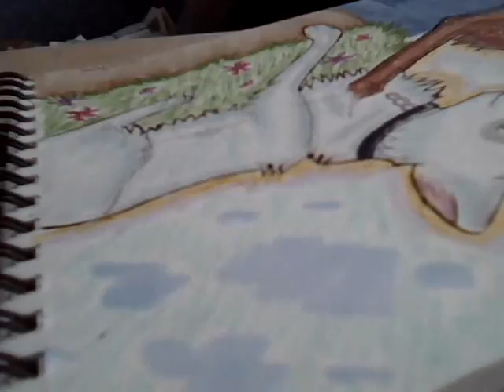Coloring art trade for inulove [Summerdream]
Yeah I came back from my confirmation camp thing on thursday. I sketched and lined few trades there and now back home, i can finally color them. This is one of them obviously :D I hope you like it.
Art: me
Characters: Kasetti (ittesak @ deviantart) and inulove (inulove-247 @ deviantart)